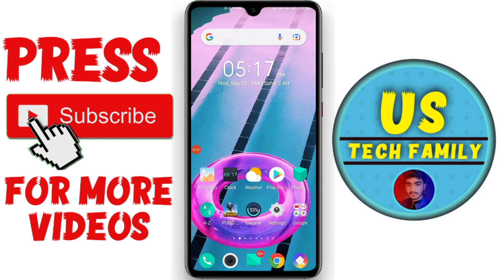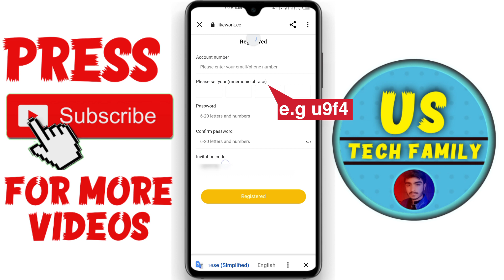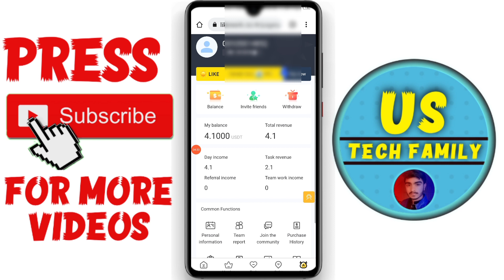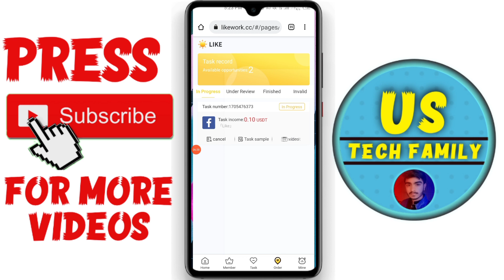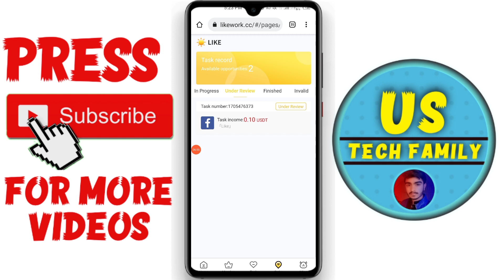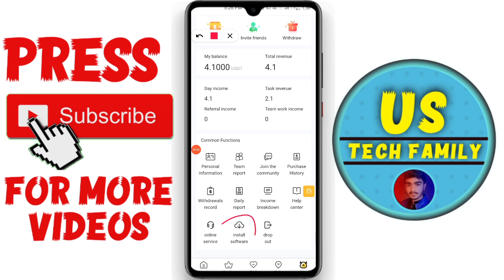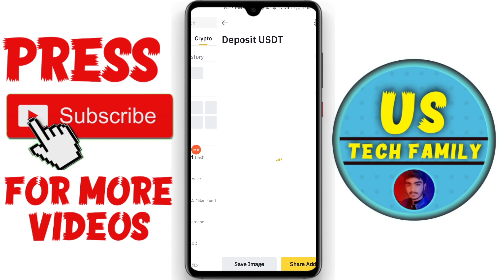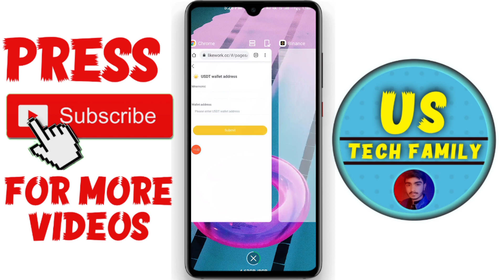350 PKR Sign Up Bonus - New Earning App - New Online Earning App in Pakistan 2021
350 PKR Sign Up Bonus - New Earning App - New Online Earning App in Pakistan 2021

Topics Covered :
1: Online Earning in Pakistan Without Investment
2: Online Earning App in Pakistan Without Investment
3: Best Earning App in Pakistan
4: How To Earn Money in Pakistan
Without Investment - Payment Proof
5: New Online Earning app in Pakistan | How to earn money from easy khata  Refer earn app in Pakistan
6: Daily Earn Free 50$  Online Earning
In Pakistan  How Earn Money Online
From Pakistan
7: New Online Earning App in Pakistan Without Investment 2021 Withdraw Easypaisa Jazzcash Paypal Paytm
8: How To Earn Money Online  Online
Earning In Pakistan 2021

Username : Usman_Shafiq_Official